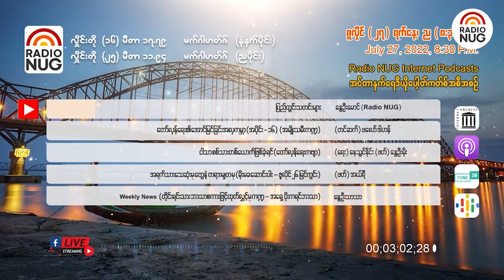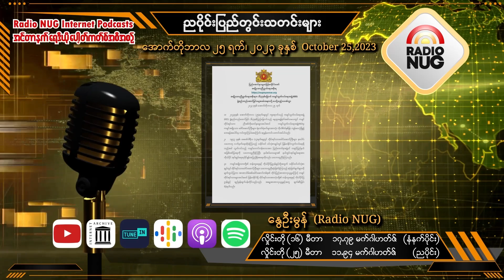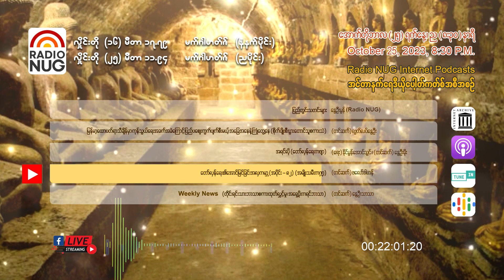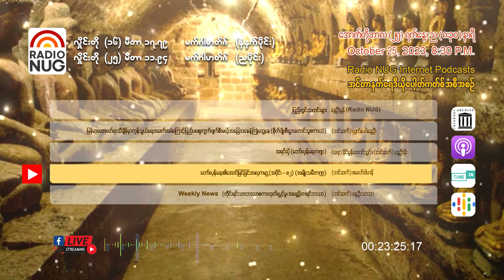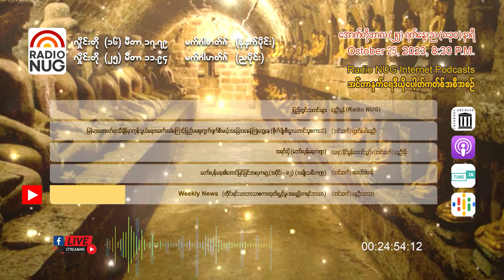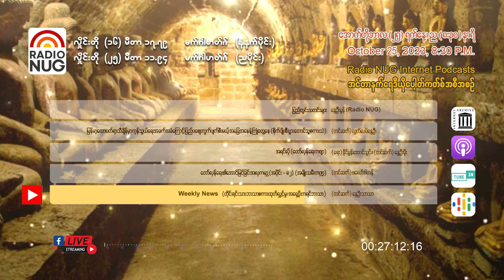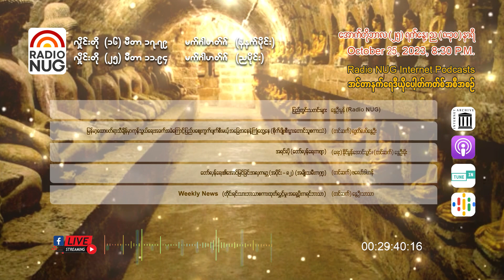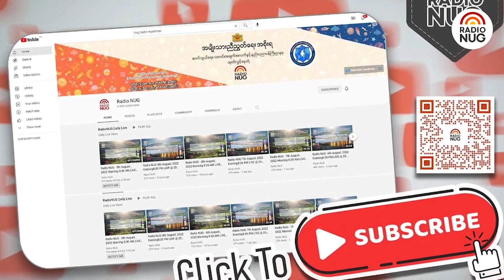Radio NUG - 25th October, 2023 Evening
8:30 PM LIVE @ 25 Meter Band, 11.94 MHz

📌 ပြည်တွင်းသတင်းများ - နွေဦးမွန် (Radio NUG) (10:58)
📌 "မြန်မာ့ထောပတ်ရာသီချိန်မှာ ကုန်သွယ်ရေးအခက်အခဲကြောင့် ပြည်ပဈေးကွက်ပျက်စီးမယ့် အခြေအနေနဲ့ ကြုံတွေ့နေ" (စိုက်ပျိုးစီးပွားတောင်သူစကားသံ) - (တင်ဆက်) လွတ်လပ်နွေဦး (04:13)
📌 "အရင်လို" (တော်လှန်ရေးကဗျာ) - (ရေး) နိုင်မွန်အောင်သွင်၊ (ဖတ်) နွေဦးမိုး (00:54)
📌 "တော်လှန်ရေး၏အောင်မြင်ခြင်းအလှကမ္ဘာ" အပိုင်း (၈၂) (အမျိုးသမီးကဏ္ဍ) - (တင်ဆက်) ဖလော်ဒါဟန် (05:00)
📌 Weekly News (တိုင်းရင်းသားဘာသာစကားထုတ်လွှင့်မှု၊ အရှေ့ပိုးကရင်ဘာသာ ) - နွေဦးသာသာ (05:19)